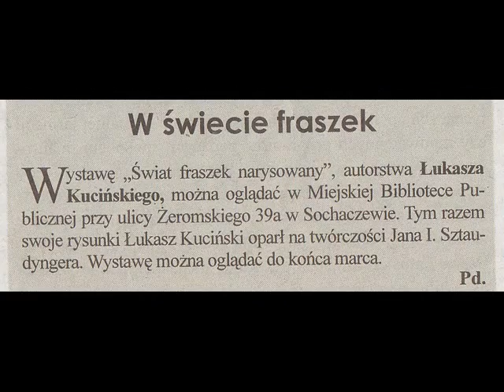Świat fraszek narysowany... - w Sochaczewie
Wystawa "Świat fraszek narysowany..."
Czytelnia Miejskiej Biblioteki Publicznej w Sochaczewie
marzec + kwiecień 2013 r.